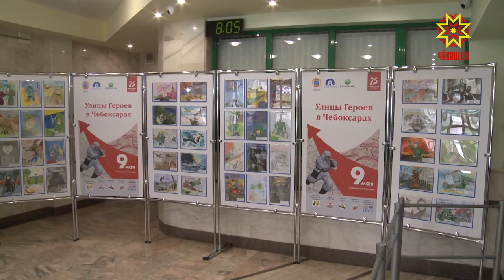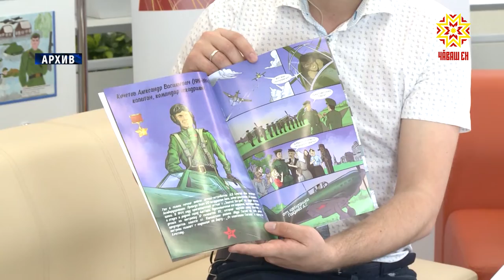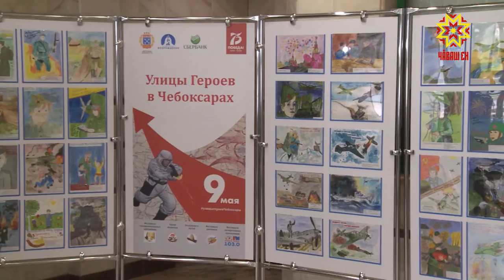В Чебоксарах стартовала передвижная выставка «Улицы героев г. Чебоксары»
Еще в начале весны в столице республики стартовал проект «Улицы героев в Чебоксарах». В школах города в его рамках стартовала передвижная выставка, посвященная памяти наших героев. Первой точкой, где развернулась экспозиция, стал Чебоксарский Хлебозавод №2.